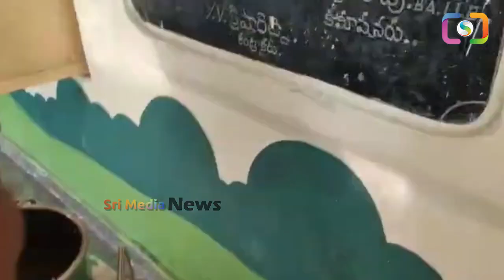1వంకాయతో 100మందికి భోజనం..ఇగ చుస్కో జాయింట్ కలెక్టర్ విశ్వరూపం | Joint Collector Siri | YsJagan |SMN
WATCH : 1వంకాయతో 100మందికి భోజనం..ఇగ చుస్కో జాయింట్ కలెక్టర్ విశ్వరూపం | Joint Collector Siri | YsJagan |SMN